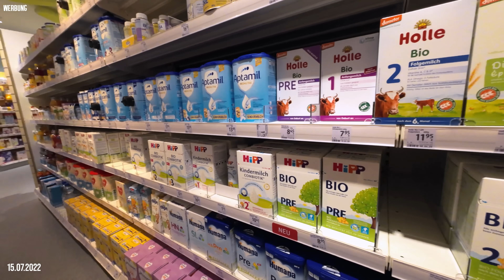Spontane geheim Aktion / Kisten Chaos pur / Letzte Vorbereitungen